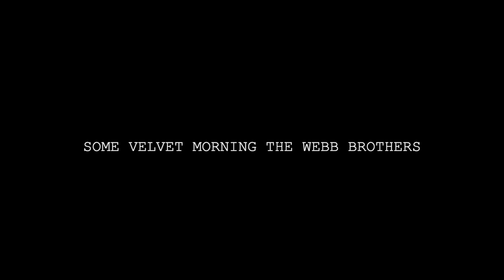Christiaan Webb - The 'Maroon' reissue + a bonus song! (English with Italian subtitles)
Christiaan Webb @webbbrothersmusic  makes a special announcement about the re-release of their album 'Maroon' as well as talking about the band, his thoughts about streaming music, the possibilities and freedom in being able to do your own high quality music projects, growing up in a musical family, Jimmy Webb, his ambitions for his writing, the Britpop years, Mila Webb and what's coming up in the future. Followed by a cover of 'Some Velvet Morning' a track originally recorded for a tribute record for Lee Hazlewood released in 2002. Photo Credit: Jim Newberry